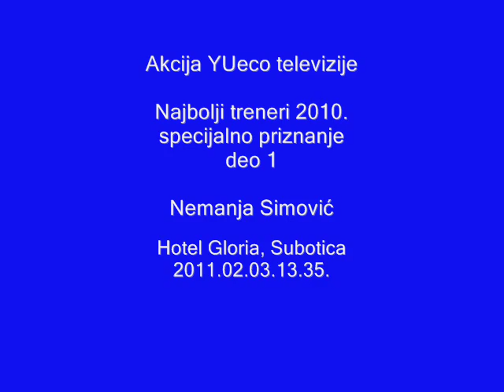Nemanja Simović - Specijalno priznanje deo 1.wmv